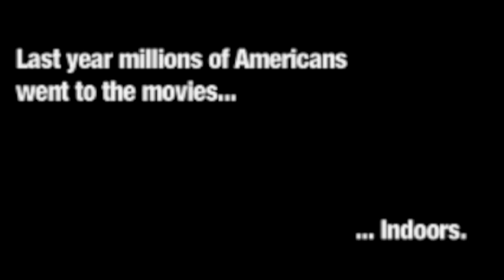Film Night In the Park, San Francisco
Film Night in the Park, Dolores Park